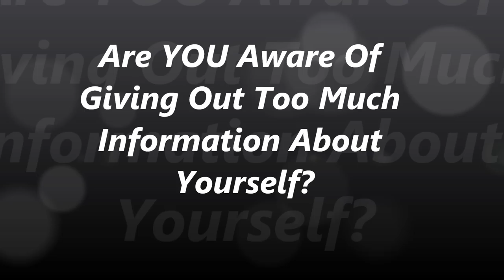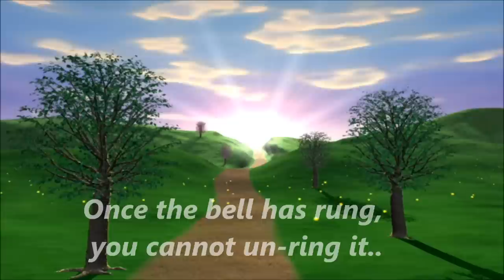Are You Putting Out Too Much Info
The internest is quickly hostile to private information.  Be cautious of your wireless internet connection because they are easilly hacked.  Take some time to resecure your life, here are some ideas.